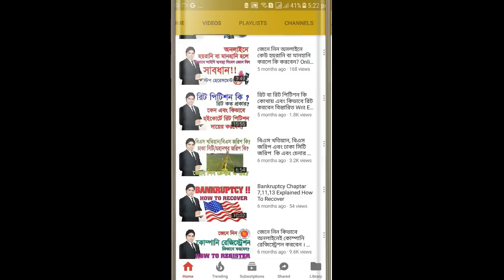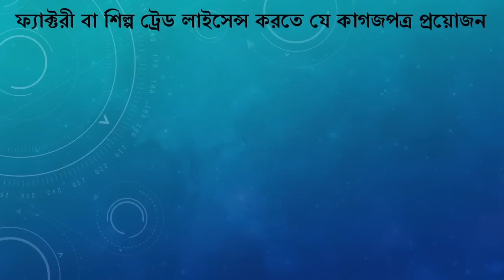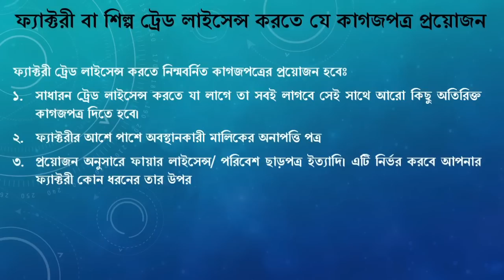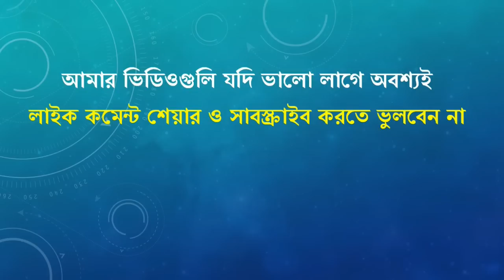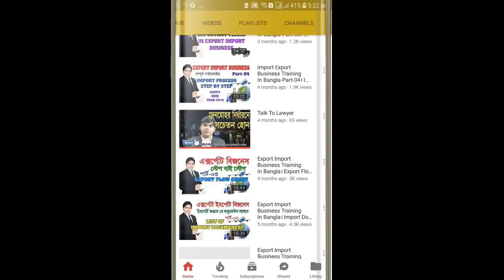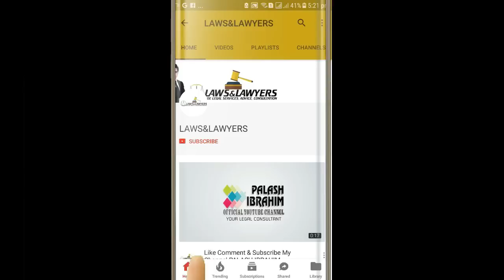ট্রেড লাইসেন্স। TRADE LICENSE করার নিয়ম। Trade License In Bangladesh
ট্রেড লাইসেন্স। TRADE LICENSE করার নিয়ম। Trade License In Bangladesh। ট্রেড লাইসেন্স করার নিয়ম। ট্রেড লাইসেন্স কিভাবে করতে হয়। ট্রেড লাইসেন্স করতে কি কি লাগে। ট্রেড লাইসেন্স এর ফি কত । ইত্যাদি আরো নানা প্রশ্নের উত্তর জানতে

১. আইনের ছাত্র ছাত্রী, শিক্ষানবীশ, আইনজীবী, বিচারক,এবং আইন শৃঙ্খলা বাহিনীতে কর্মরত সকলের জন্য দেশের প্রথম অনলাইন ল স্কুলঃ

2. আইনের বিভিন্ন বিষয়ের উপর অভিজ্ঞ আইনজীবী ও বিচারক মন্ডলী কর্তৃক প্রশিক্ষন প্রদানের জন্য বিশেষায়িত প্রশিক্ষন ইনিস্টিটিউটঃ
Channel Name:

4. আইন বিষয়ক দেশের প্রথম অনলাইন নিউজ পোর্টাল:
Channel Name: Adalat News/ আদালত নিউজ
Channel Link:

5. আইন বিষয়ক আমার চ্যানেলঃ
Channel Name: Adv. Ibrahim Khalil Palash
Channel Link:

LLB,LLM, PGDICT
Advocate

১. আপনার নাম
২. আপনার ঠিকানা
৩. কি বিষয়ে কথা বলতে বা দেখা করতে চান তা সংক্ষেপে লিখে দিন
৪. এর পর এসএমএস করূন: 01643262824 এই নম্বরে।

6-7 Court House Street, Dhaka Judge Court,
Dhaka-1100.